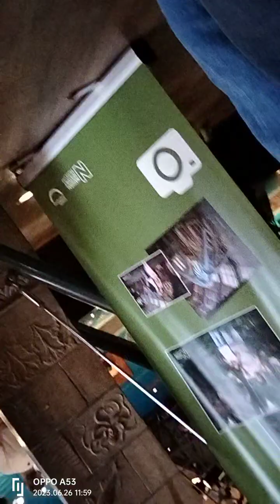the national museum history of London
very interesting and more learning at the museum history of London South Kingsington